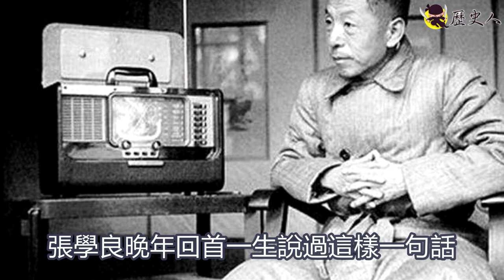張學良晚年 說出最佩服的人，不是蔣介石 不是毛澤東，而是他!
張學良自36歲開始被幽禁，1990年才恢復人身自由，2001年10月病逝檀香山 享年101歲
那麼 活了一個世紀的張學良，一生中最佩服的人是誰？
對此 張學良在晚年時曾說：我一生最佩服一個人，不是毛澤東 不是蔣介石
而是另有其人...